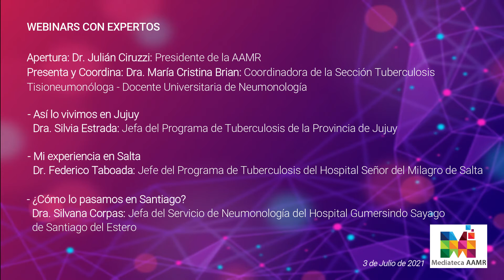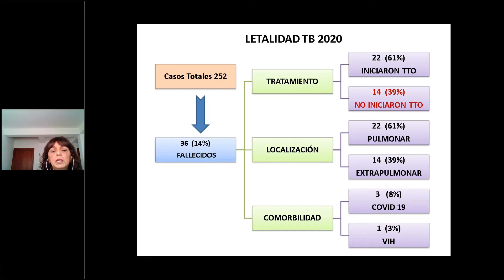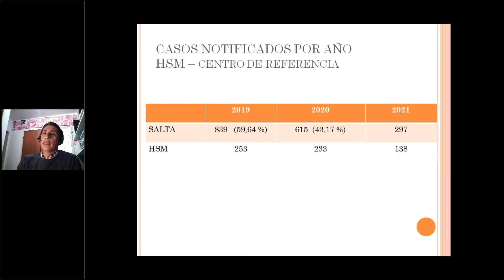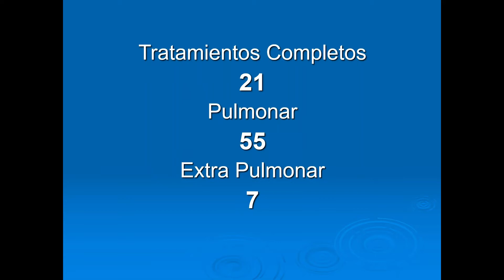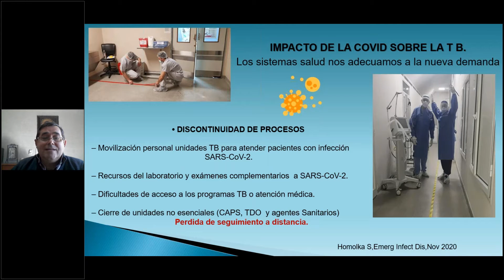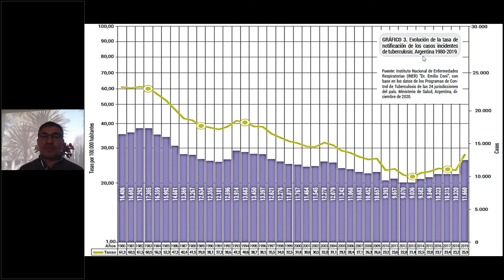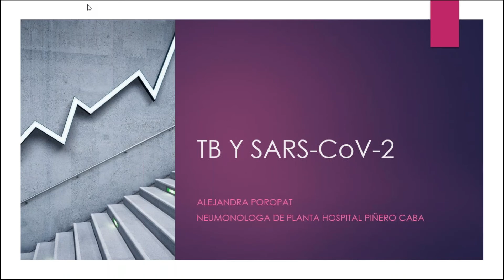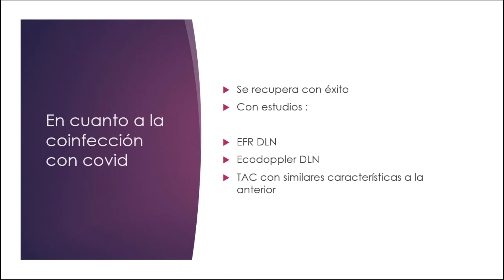"¿Cómo vive Argentina la doble pandemia?" De la estadística al caso clínico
JORNADA  INTERPROVINCIAL  DE  TUBERCULOSIS
Apertura: Dr. Julián Ciruzzi Presidente AAMR
Presenta y Coordina: Dra. María Cristina Brian: Coordinadora de la Sección Tuberculosis - Tisioneumonóloga- Docente Universitaria de Neumonología

Así lo vivimos en Jujuy
Dra. Silvia Estrada: Jefa del Programa de Tuberculosis de la Provincia de Jujuy

Mi experiencia en Salta
Dr. Federico Taboada: Jefe del Programa de Tuberculosis del Hospital Señor del Milagro de Salta

¿Cómo lo pasamos en Santiago?
Dra. Silvana Corpas: Jefa del Servicio de Neumonología del Hospital Gumersindo Sayago de Santiago del Estero

¿En Tucumán?
Dr. Omar Díaz: Ex presidente de la Sociedad de Neumonología de Tucumán - Hospital Avellaneda

¿Qué pasó en Mendoza?
Dr. Alfredo Morán: Jefe del Programa de Tuberculosis de la Provincia de Mendoza

La CABA no fue ajena
Dra. Alejandra Poropat: Referente del Programa de Tuberculosis del Hospital Piñero CABA - Docente Universitaria